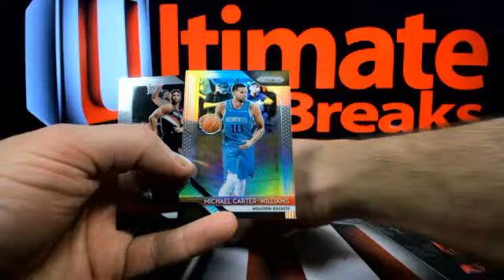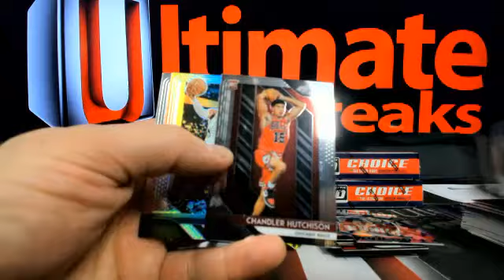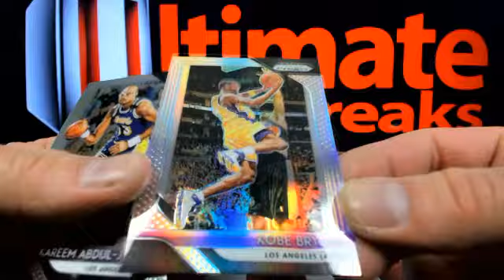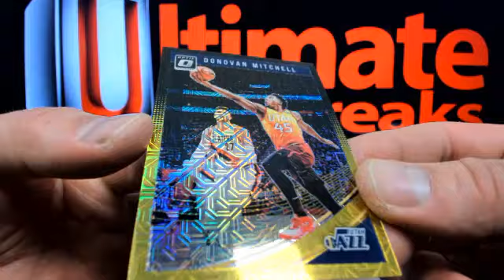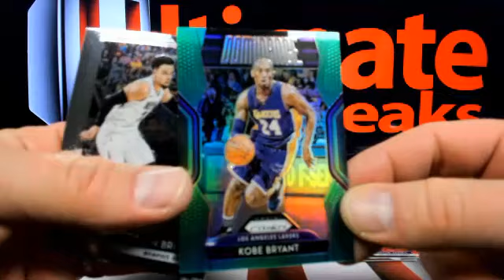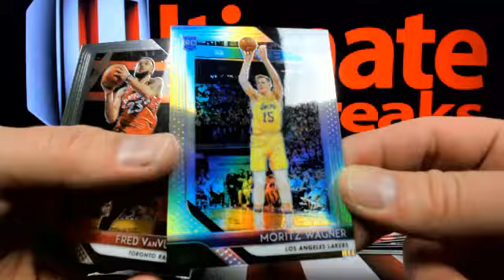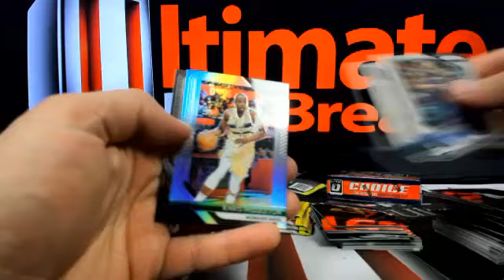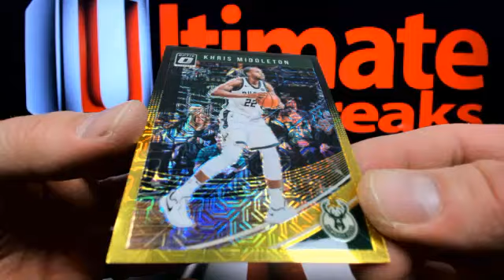UltimateBoxBreaks.com: 2018/19 NBA Basketball 4 Box Break #5 (Optic Choice & Prizm Retail)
UltimateBoxBreaks.com: 2018/19 NBA Basketball 4 Box Break #5 (Optic Choice & Prizm Retail) - Captured Live on Ustream